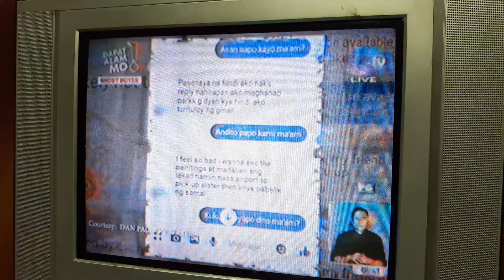Dapat Alam MO! on TV , Deaf Artist